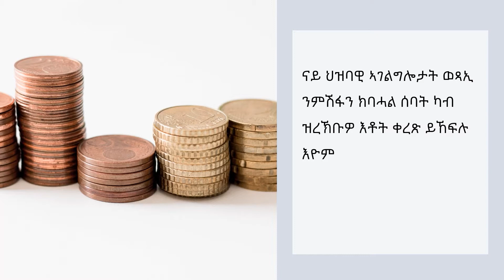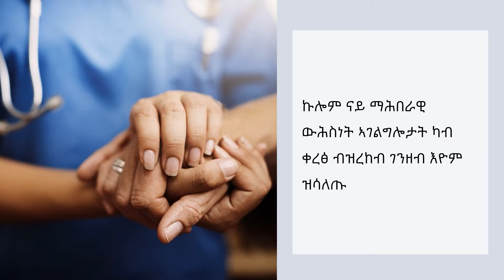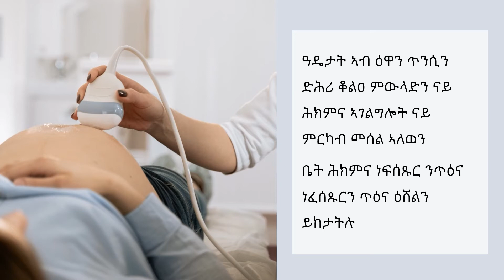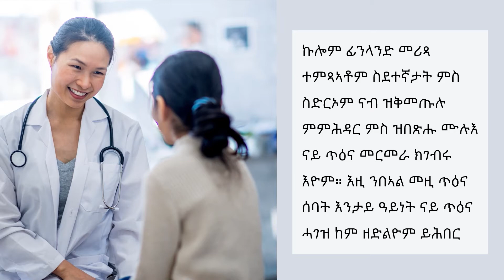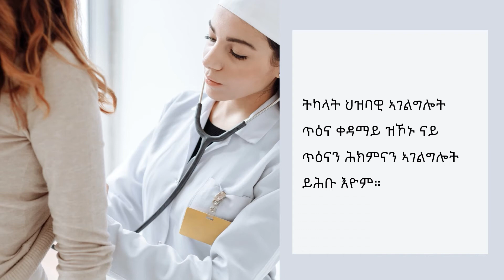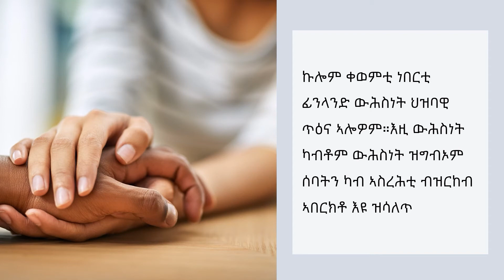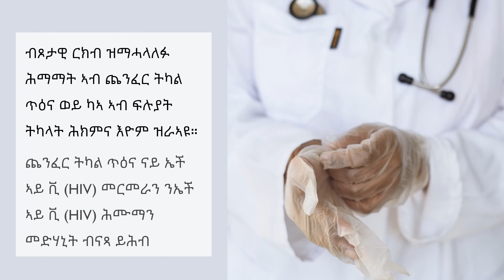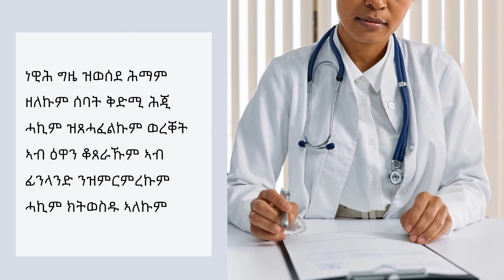6 ማሕበራዊ ውሕስነትን ኣገልግሎት ጥዕና ኣብ ፊንላንድ (tigrinja)